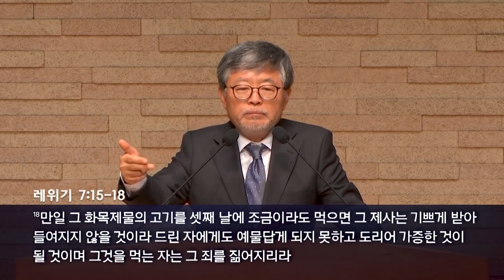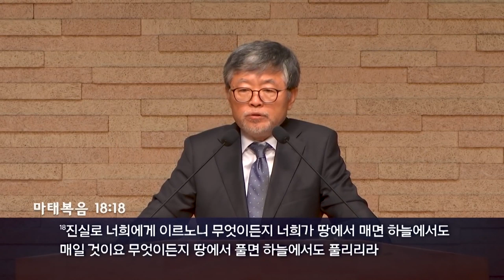삼일교회 송태근목사 | 하나님의 아들 [JOY]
설교 제목 : 하나님의 아들

성경 구절 : 마태복음 5장 9절

9. 화평하게 하는 자는 복이 있나니
    그들이 하나님의 아들이라 일컬음을 받을 것임이요